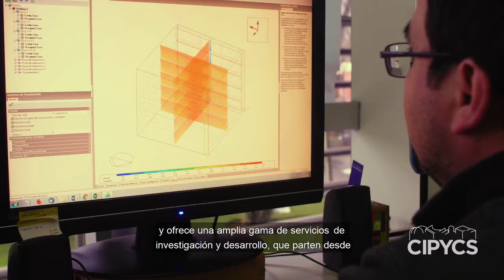Retyre y CIPYCS - Casos de éxito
¿Es posible reciclar el caucho y transformarlo en material sustentable?

Te invito a conocer más de Retyre Solutions, cuya misión es desarrollar productos en base a caucho con valor económico para diversos mercados.